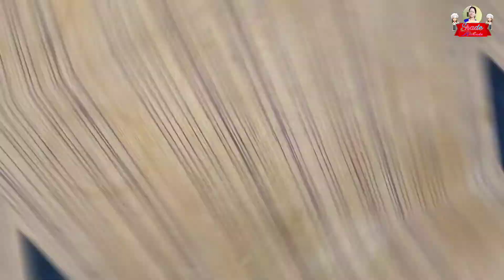11 Kitchen Hacks | 11 Kitchen Tips & Tricks | Useful Kitchen Tips | Cooking Tips | Beginner's Hacks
Kitchen Hacks | Kitchen Tips & Tricks | Useful Kitchen Tips | Cooking Tips | Beginner's Hacks | 5 बहुत काम के किचन टिप्स By Mom's Calling | Mom's Calling

Mom' Calling
Mom Calling
Mom Call
Mom'Call
Mom's Call